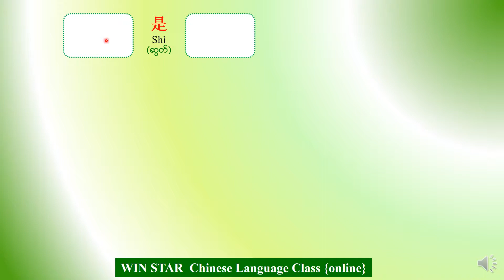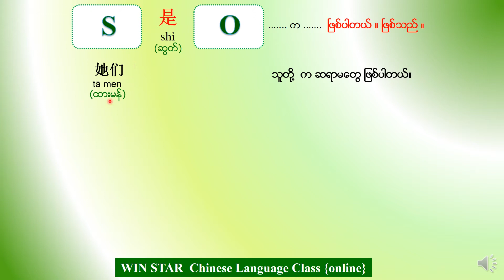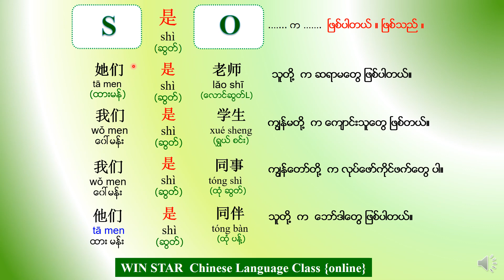အခြေခံတရုတ်စကားပြောဝါကျပုံစံ(S + 是 +O )BasicChineseSpeaking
Winstar Chinese Language Class က တင်ပေးထားတဲ့ ဘာသာပြန်တရုတ်သီချင်းများ နဲ့ တရုတ်စကားပြော သင်ခန်းစာ videoများကို Facebook Page နှင့် Youtube ကနေတဆင့် ဝင်ရောက်နားဆင် လေ့လာလို့ ရပါတယ်...